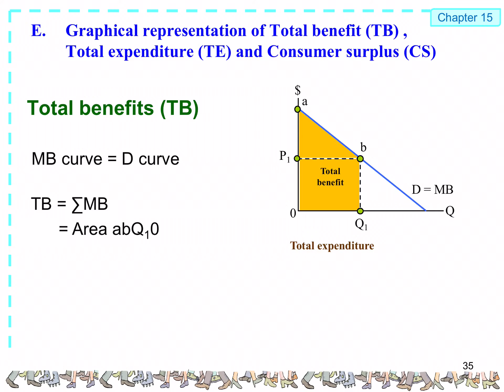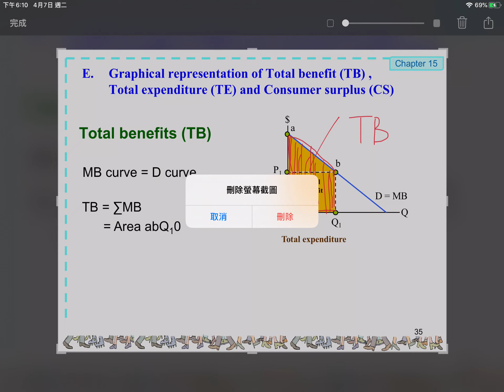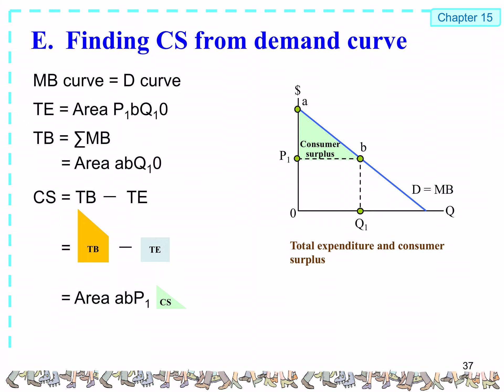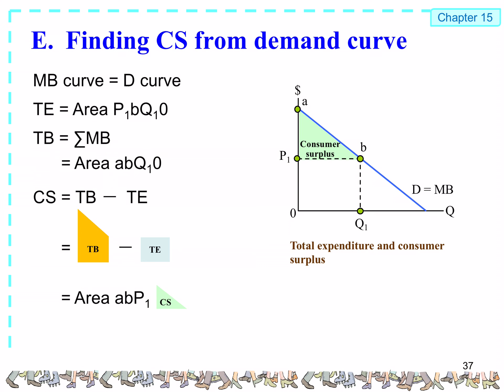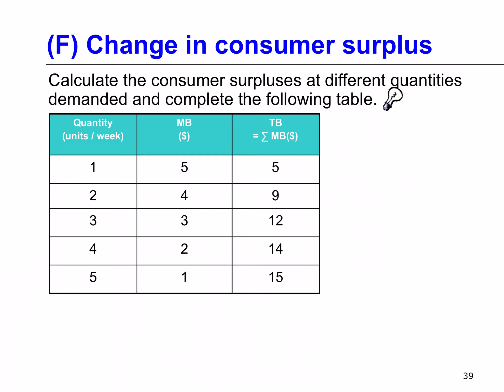Micro Ch 15 Consumer surplus, producer surplus and total surplus: video 6